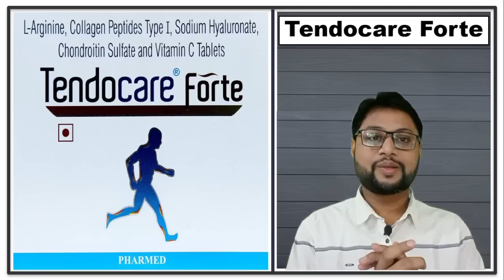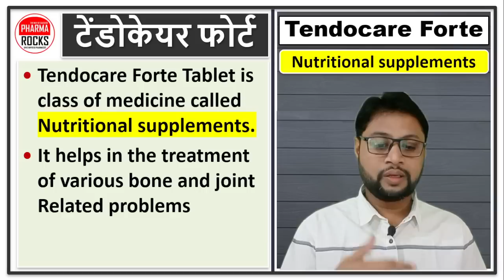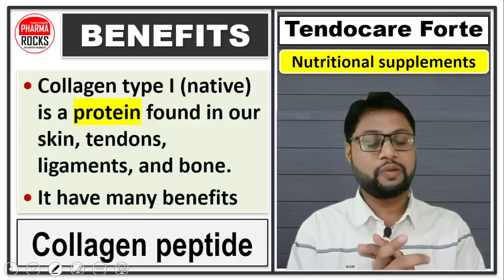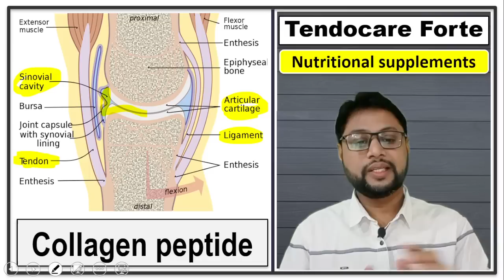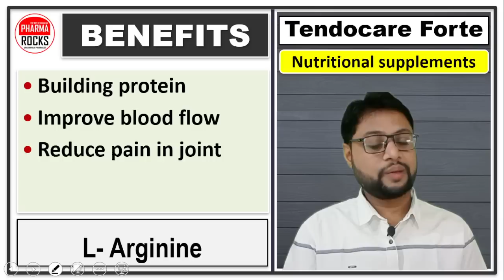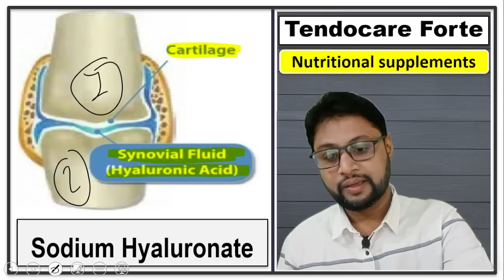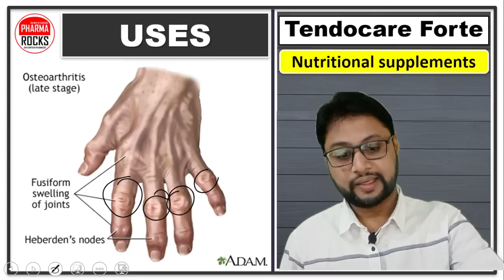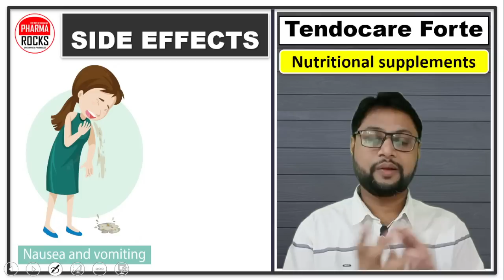हड्डियो का दर्द ठीक करने की दवा, कैसे यूज़ करे? कीमत, लाभ, साइड इफेक्ट्स, टेंडोकेयर फोर्ट टैबलेट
ASSISTANT PROFESSOR
FOUNDER PHARMAROCKS
PHD SCOLAR (GTU AHMEDABAD)

📚 STUDY MATERIAL
👨🏼‍🏫 VIDEO LECTURE
📊 TEST SERIES

हड्डियो का दर्द ठीक करने की दवा,
टेंडोकेयर फोर्ट टैबलेट कैसे यूज़ करे?
टेंडोकेयर फोर्ट टैबलेट कीमत,
टेंडोकेयर फोर्ट टैबलेट लाभ,
टेंडोकेयर फोर्ट टैबलेट साइड इफेक्ट्स,
टेंडोकेयर फोर्ट टैबलेट,
हड्डियों में दर्द की दवा,
Medicine for pain in bones,
Joint ko thik karne ki dava,
joint pain ko thik karne ki dava,
जोड़ों में दर्द के लक्षण,
जोड़ों में दर्द के कारण,
जोड़ों में दर्द का इलाज,
जोड़ों में दर्द की दवा,
जोड़ों में दर्द का उपचार,
Tendocare Forte Tablet,
Uses of Tendocare Forte tablet,
dose of Tendocare Forte tablet,
Price of Tendocare Forte tablet,
side effects of Tendocare Forte tablet,
ingreduients of Tendocare Forte tablet,